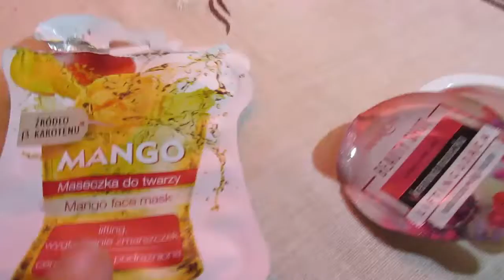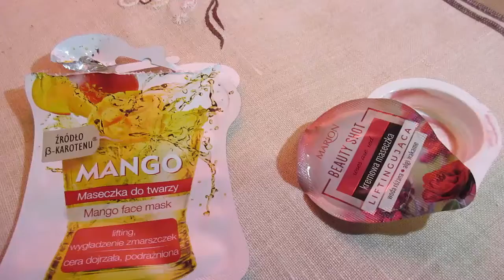1411=porównanie maseczek marion